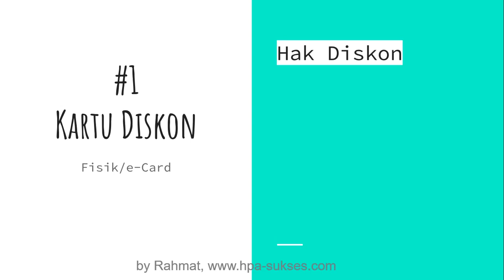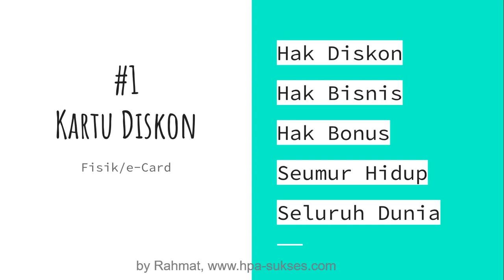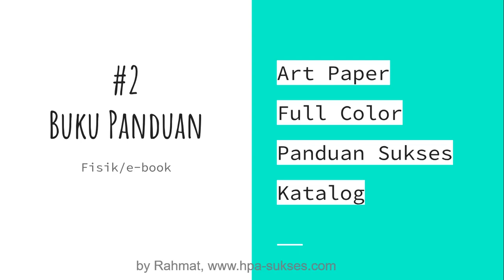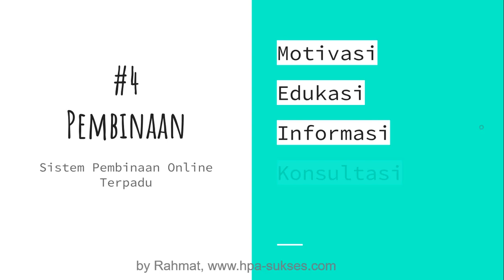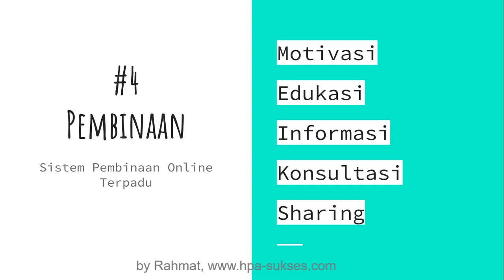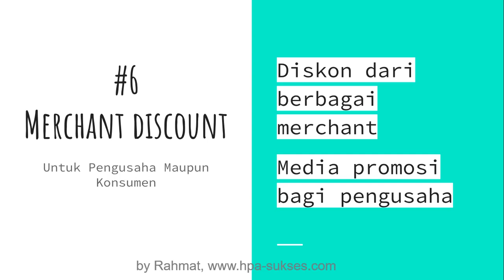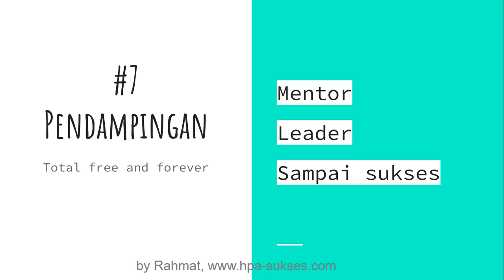7 Manfaat 30 Ribu atau 10 ribu Gabung HNI